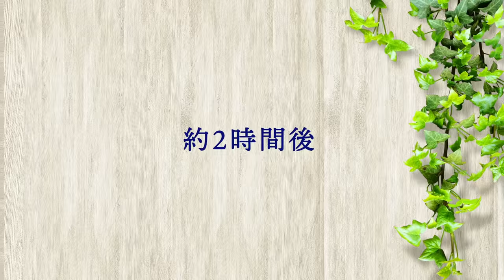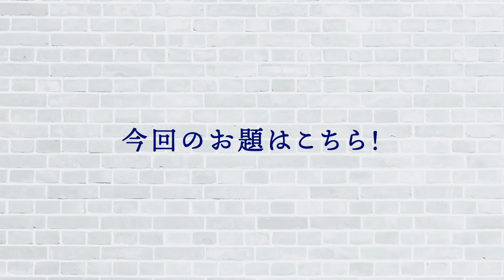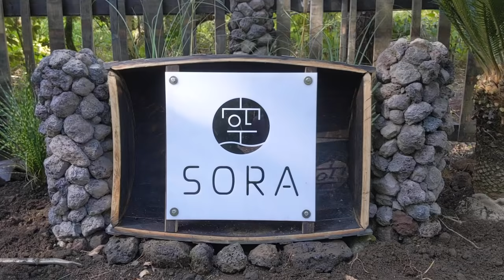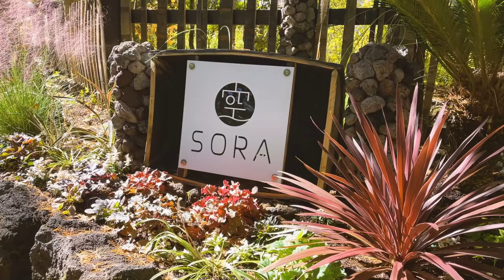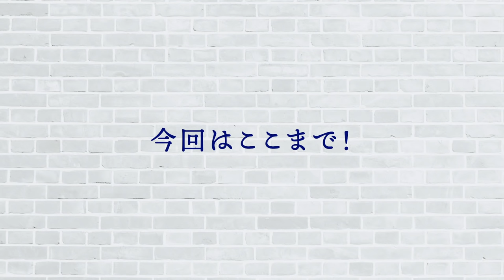「ウイスキー樽の廃材で作るアンティークフェンス」SORA VILLA FUJI#1【金井流ガーデンリメイク】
新しいガーデンリメイク開始！
今回は廃材のウイスキー樽を使い
アンティーク調のフェンスを作ります！

SORA VILLA FUJI Part１
「ウイスキー樽のフェンス」

山梨県の宿泊施設”SORA VILLA FUJI”にて
新たなガーデンリメイクがスタート！

今回は朽ちたフェンスを
廃材のウイスキー樽を使ってリメイクします！

金井が面白いと語るほどの庭づくり。

一体どんな仕上がりになるのか！

-目次-

00:27  今回の動画の経緯について
03:35  お題・今回の作業内容
05:16  フェンスの解体・柱の設置
07:04  溶岩石で仕上げる
09:33  廃材のウイスキー樽を使う
10:46  ウイスキー樽の活用法
11:38  正面のリメイク
12:38  完成・ビフォーアフター
14:19  仕上がりの解説

【撮影場所】

2020年から始動した金井良一自身のブランド